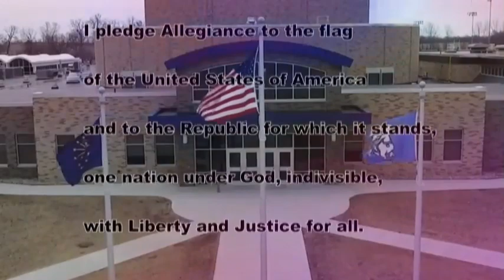HDTV News 2/11/20